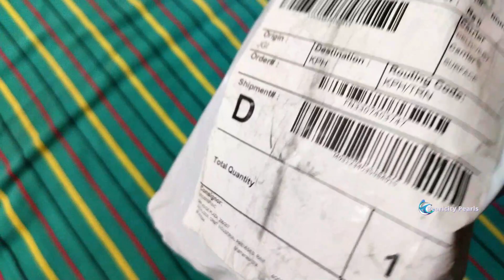Unboxing Costly Earing from AJIO💔Why Return போட்டாச்சு?😝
Hi Viewers,

Share your Ideas to our Gmail Id